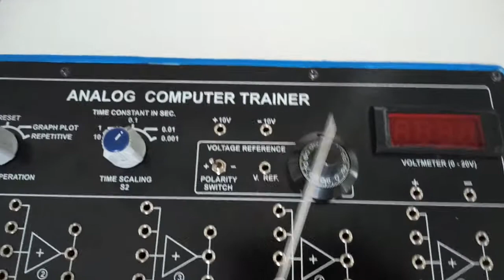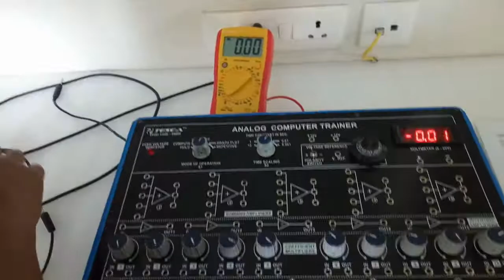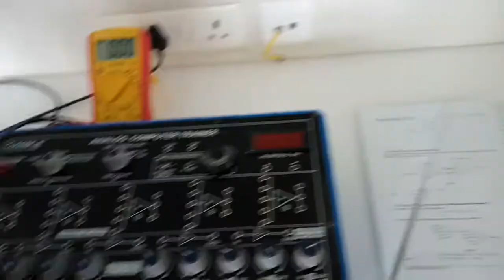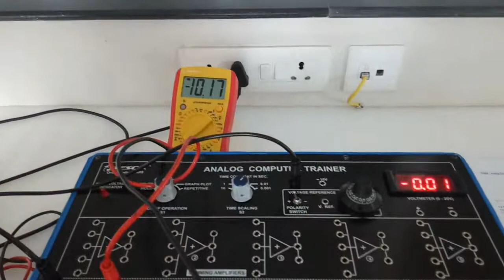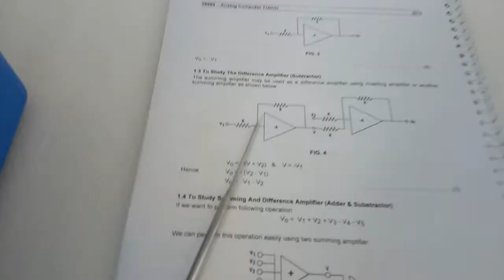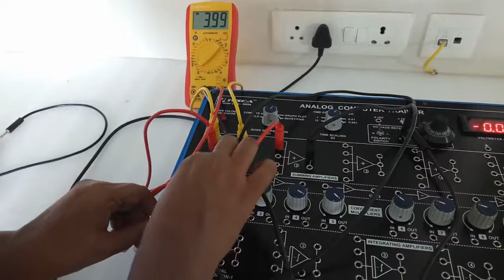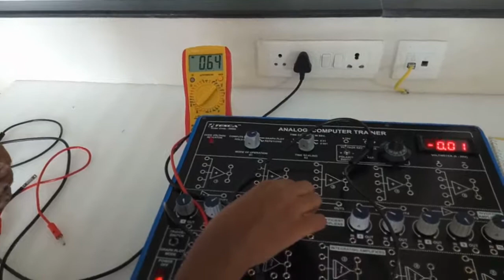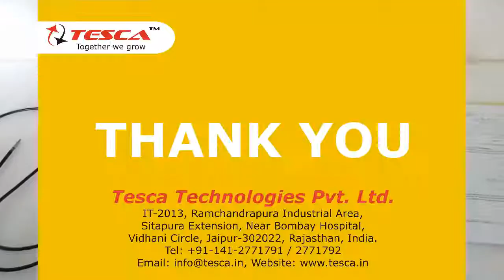Analog Computer Trainer || Tesca 38689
In this video we described about Analog Computer Trainer.